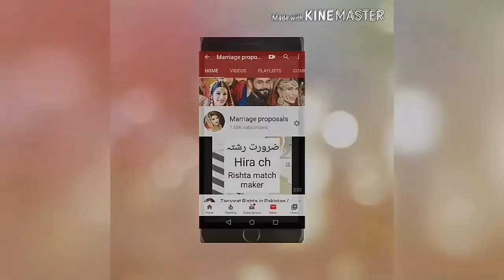Love Marriage vs Arrange Marriage ? / Why Arrange Marriage is Better than Love Marriage ?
piyare dosto is video me mene koshish ki hy k ap logo ko bta sakon k hamary ley love marriage behter hy ya arrange marriage?
mujy umeed hy apko mera aj ka ye topic or video pasnd aye gi or apko meri is video se kuch ideas mily gy.
Thanks